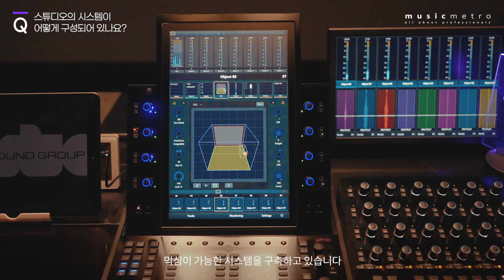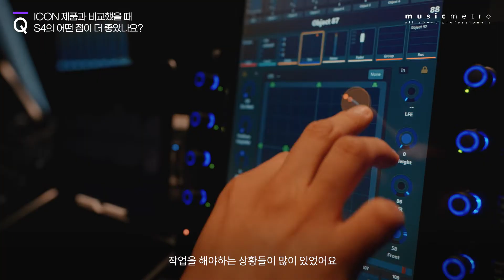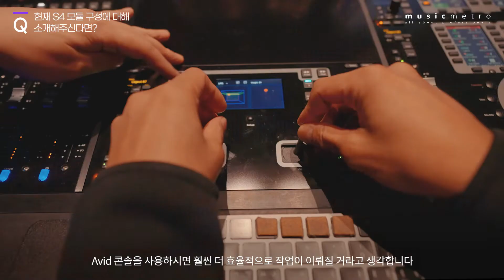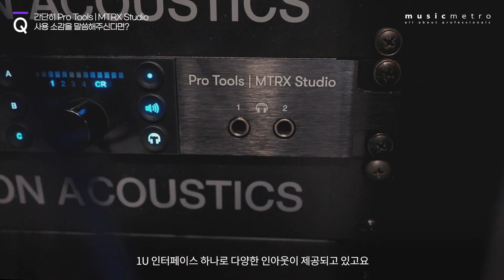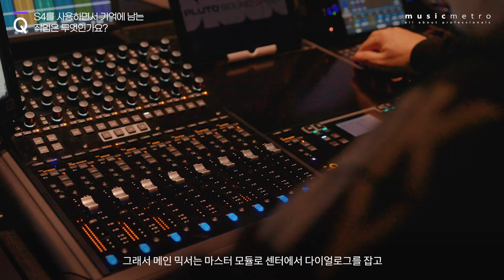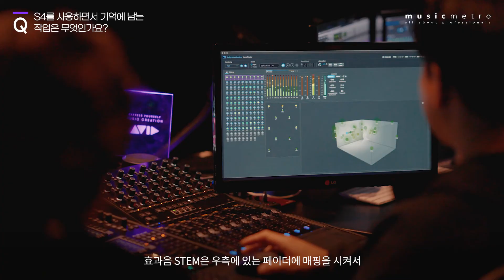Avid S4 Control Surface 인터뷰 - 플루토사운드 그룹 이성준 대표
영화, OTT 컨텐츠, 드라마, 광고 및 예고편 등의 사운드 디자인을 맡고 있는
플루토사운드 그룹의 이성준 대표님과
Avid S4 Control Surface 에 대하여 나눈 인터뷰를 공개합니다.

※ Dolby Atmos 관련 문의는 Dolby Korea에서 인증한
Dolby Atmos 공식 트레이닝 파트너 MUSICMETRO로 문의주세요!!